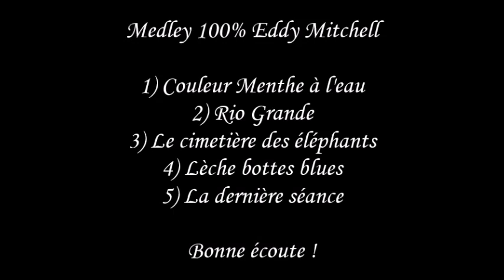Medley Best of Eddy Mitchell chanté par Topaze (1ère partie)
Hello les ami(e)s, en mode fun ce weekend 😎 en chantant 🎤les chansons de Mr Eddy Mitchell voici le premier Medley de 5 chansons.
🎧Bonne écoute 🎧et bon weekend 😘

🎶 Musicalement 🎶Topaze Chante Eddy Mitchell 👉